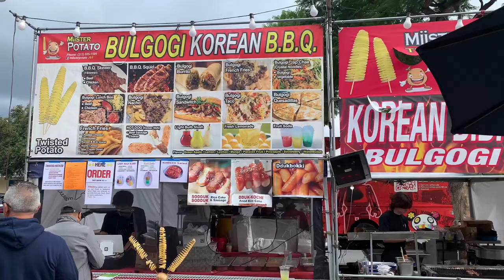Moon Festival West Covina